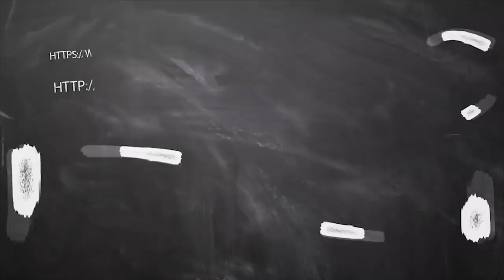april month rasi palan meenam 2020